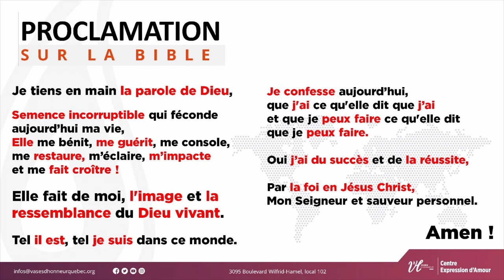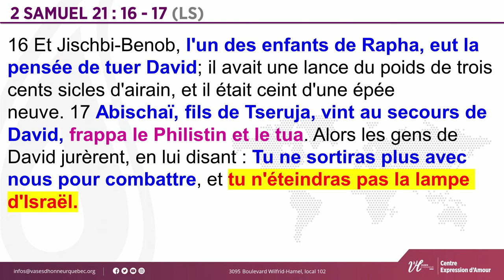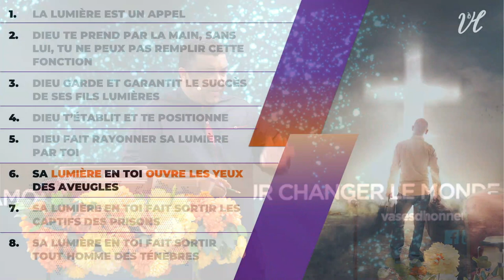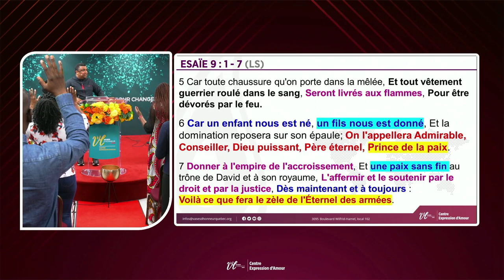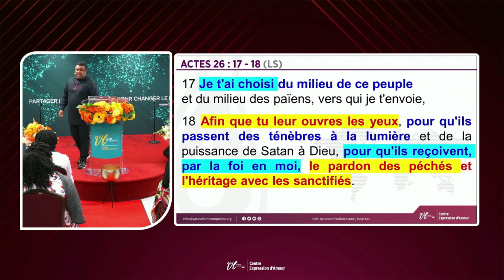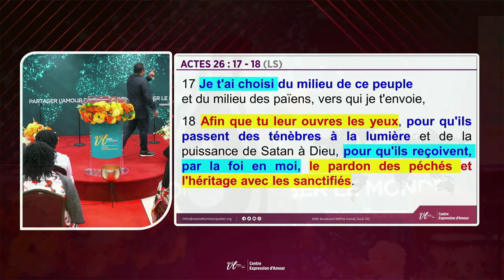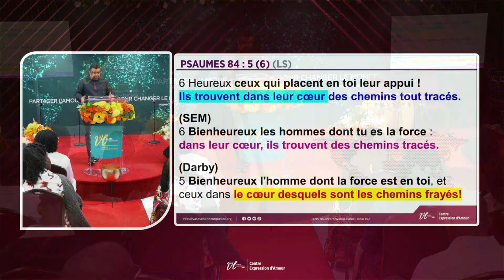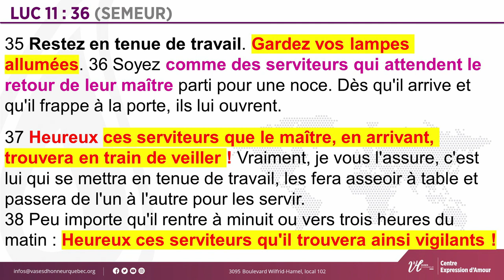Utile ou inutile ?: Être une lumière pour le monde | Pasteur Lorenzo Cavallaro | 26/05/2024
- Nos Cultes de Contemplation et de  Célébration tous les dimanches:

       - 1er culte de 8h30 à 10h30

       - 2ème culte de 11h à 13h30

       - 3ème culte de 16h30 à 18h30.

1. Tu n'as pas encore accepté JÉSUS ? Fais-le maintenant !